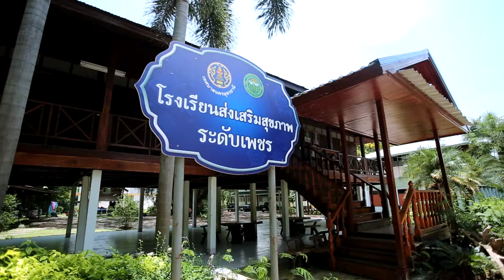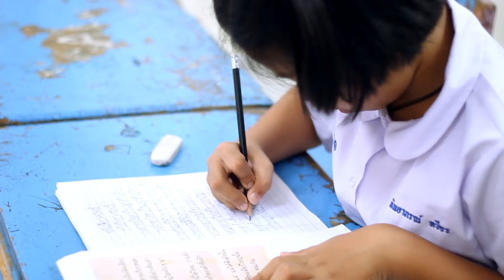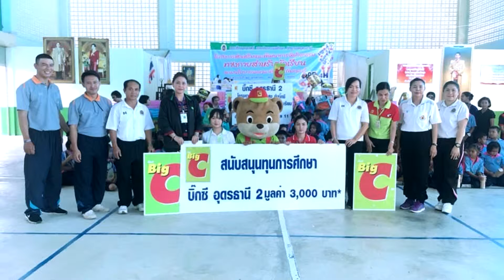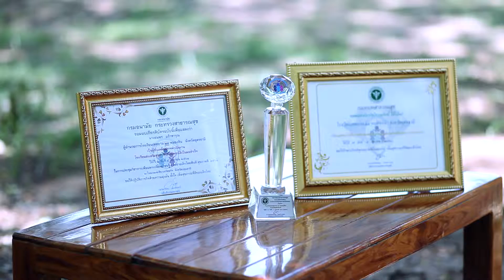โรงเรียนเทศบาล 11